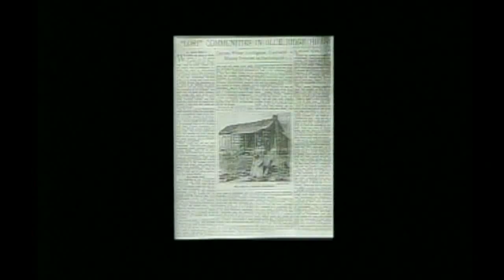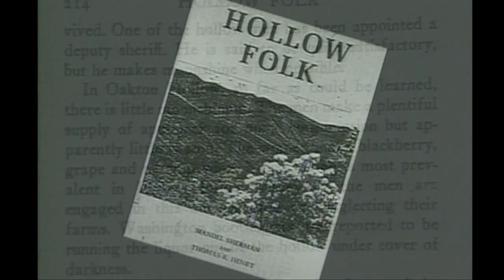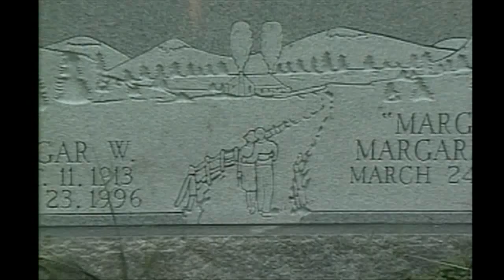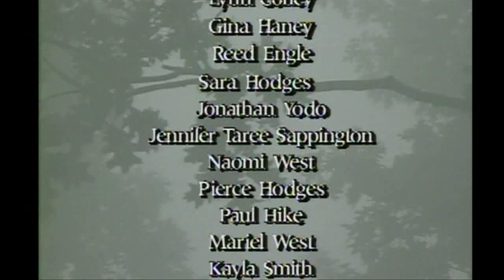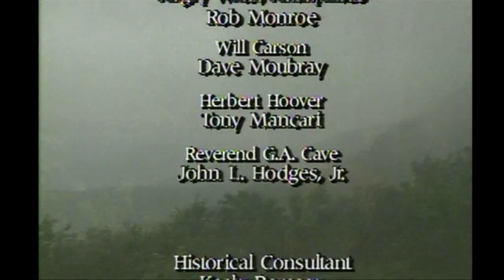Displaced Mountian People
Living in Virginia: Iris Still blooms. With the state recovering from the chestnut blight, the stock market crash and the Great Depression in the early 1930s, it was thought that the creation of a national park would revive the spirit of Virginia.  And, of no less importance, it would be a place where Washington's politicians could vacation without having to travel a great distance.  As a result, almost 600 families were forced to move from their mountain homes so the Shenandoah National Park could be created.  For two centuries these families had inhabited and cultivated the land.  Former residents talk about what it was like to leave their mountain homes and how some label it "progress" while others reveal emotions still fresh and stinging.